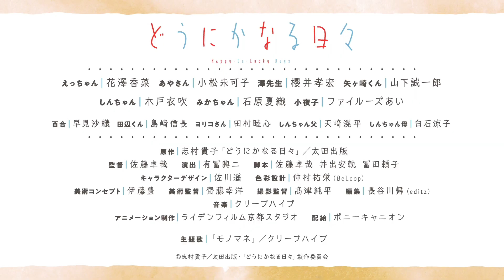劇場版『どうにかなる日々』予告編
青春群像劇の名手・志村貴子による様々な恋模様を淡く繊細に描いた
オムニバス漫画「どうにかなる日々」(太田出版刊)を原作とした
アニメーション映画が2020年10月23日（金）より全国公開！

【STORY】誰かを想う日常は、ときに甘くて、ときに痛い。
そんな、なるようにしかならない日々も、きっと、いつか。
元恋人の結婚式、男子校の先生と生徒、心と身体の変化を迎える思春期の幼馴染。
誰が相手でも、どんな形でも、全ての恋と生き方には同等の価値がある。そして、不器用に誰かを想った日々は、きっといつか愛しい思い出になる。
そんな“誰かの恋”を優しく見守り、温かく描くオムニバスショートストーリー集。

【キャスト】
えっちゃん：花澤香菜／あやさん：小松未可子
澤先生：櫻井孝宏／矢ヶ崎くん：山下誠一郎
しんちゃん：木戸衣吹／みかちゃん：石原夏織／小夜子：ファイルーズあい
百合：早見沙織／田辺くん：島崎信長／ヨリコさん：田村睦心
しんちゃん父：天崎滉平／しんちゃん母：白石涼子

【原作】志村貴子「どうにかなる日々」／太田出版
【監督】佐藤卓哉
【演出】有冨興二
【脚本】佐藤卓哉、井出安軌、冨田頼子
【キャラクターデザイン】佐川遥
【色彩設計】仲村祐栄（BeLoop）
【美術コンセプト】伊藤豊
【美術監督】齋藤幸洋
【撮影監督】髙津純平
【編集】長谷川舞（editz）
【アニメーション制作】ライデンフィルム京都スタジオ
【クレジット】(C)志村貴子／太田出版・「どうにかなる日々」製作委員会